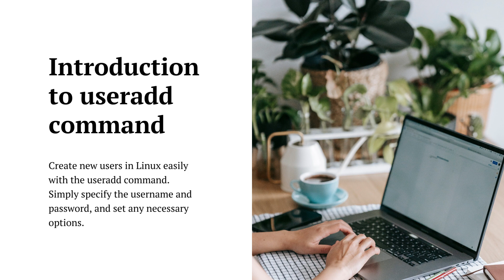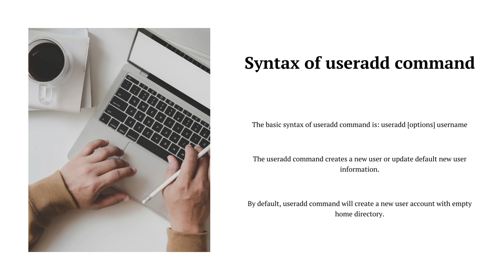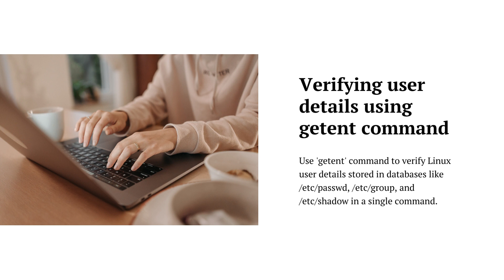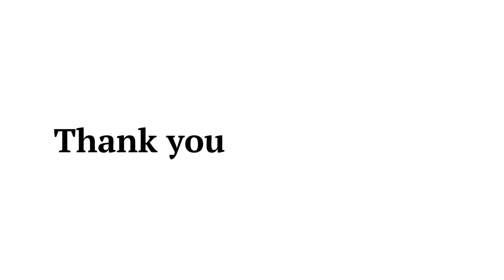How to Create Users in Linux useradd Command | Best Linux Courses & Certificates | Linux Programs